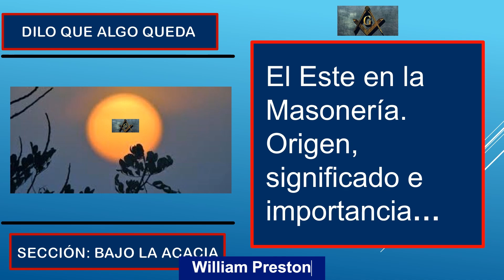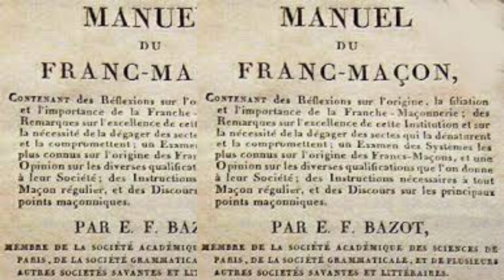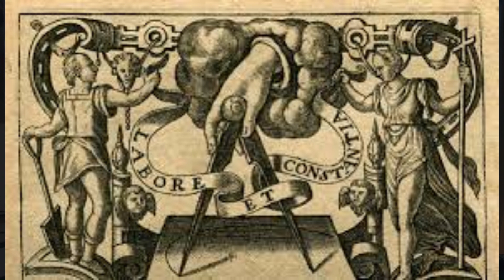El Este en la Masonería Origen, significado e importancia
A lo largo de la historia el Este siempre ha tenido un significado especial y la Masonería no ha estado ajena a esta circunstancia y por ello le confiere un simbolismo especial.
En este video daremos unas pinceladas al tema que coadyuve a estimular la curiosidad investigativa de propios y extraños.